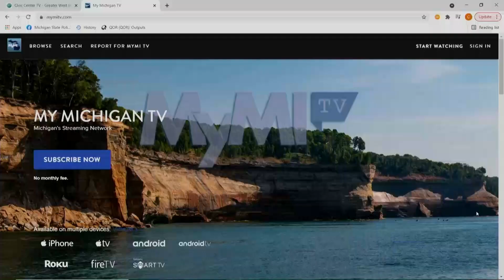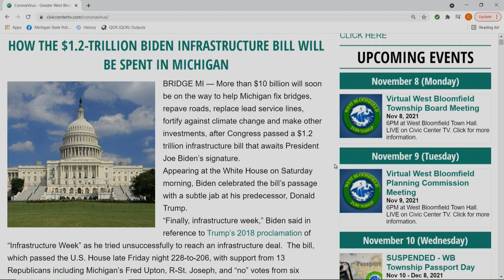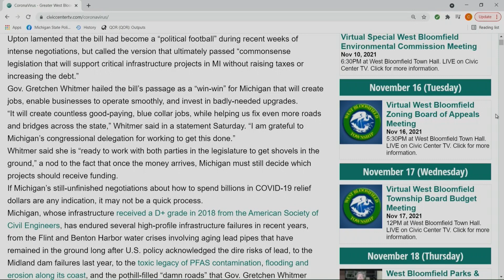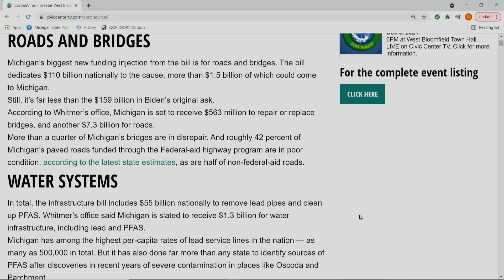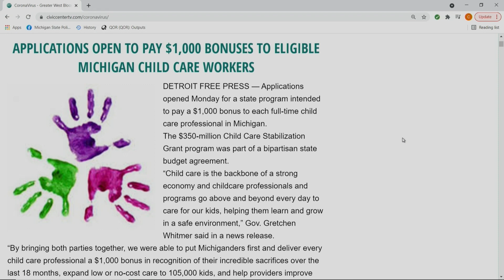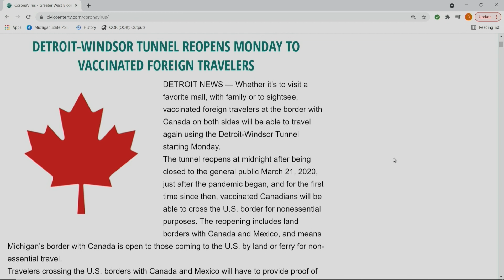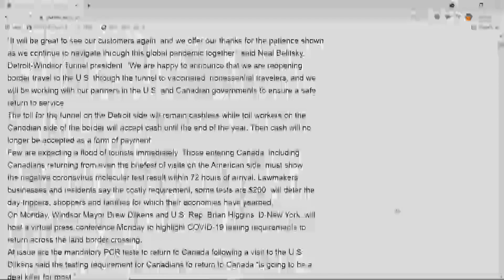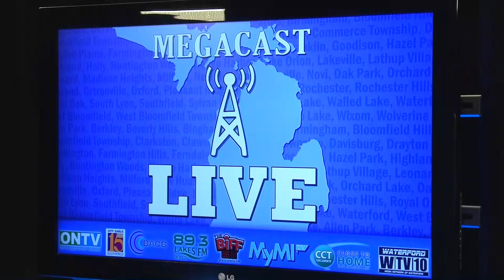SHARE Detroit, Child Vaccines, Greif Support and More! | Full Megacast, November 8th, 2021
Janette Philips, Executive Director of SHARE Detroit, discusses partnership with the Oakland County Megacast to promote Giving Tuesday on November 30th. Janette discusses SHARE Detroit’s mission as well as why it is needed.

Dr. Russell Faust, Medical Director at Oakland County Health Division, talks one of the first of five children in Oakland County to receive Covid vaccine. Dr. Faust also discusses people’s concerns  and fears regarding vaccinations for children, giving statistics and offering insight on the vaccine’s safety.

Shari Finsilver, V.P. at International Essential Tremor Foundation and Honorary Chair and Keynote Speaker at JVS Trade Secret Events, discusses the most common movement disorder affecting 5% of the population. She talks what it’s like to deal with such an illness as well as her choice to help others who suffer this disorder, embodying the mission of “Women to Work”. For information on “Women to Work”, go

Jennifer Frush, Executive Director at New Hope Center for Grief Support in Northville, joins to discuss “What Grief Means to Me” Art Exhibit and the services they provide to children, families, and adults grieving in the death of a loved one. New Hope has an upcoming “Merry Little Christmas Party” holiday fundraiser.